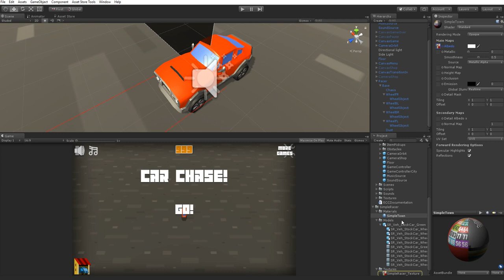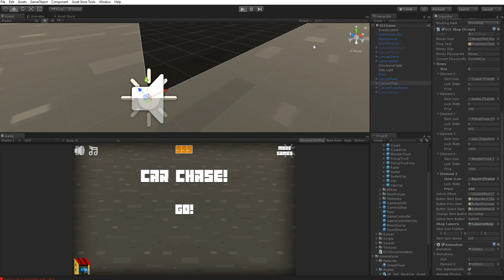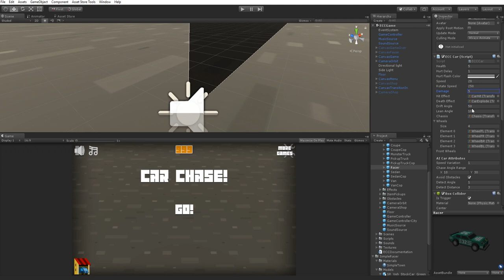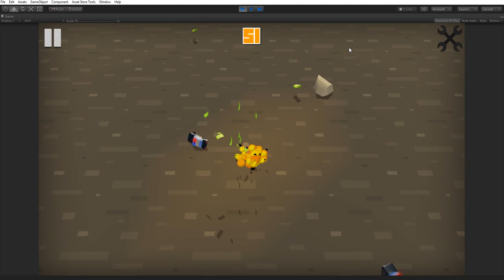Adding new car to Endless Car Chase Template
In this video I show the process of creating a new car from a duplicate of an existing car, using a new car model from the Simple Racer package by Synty Studios.